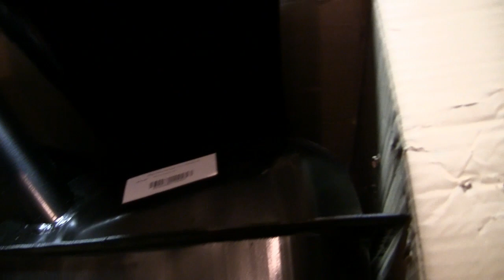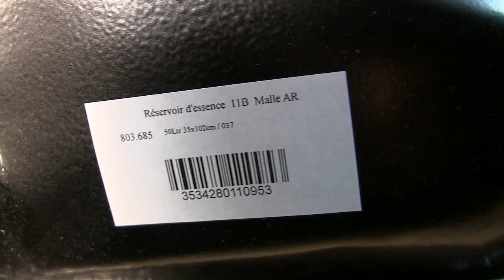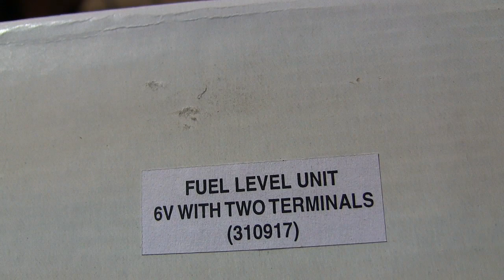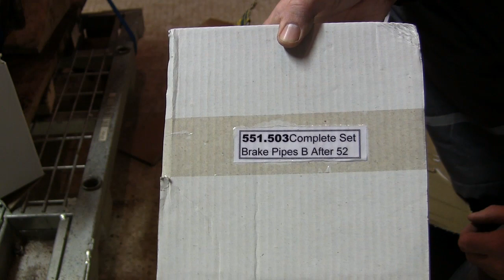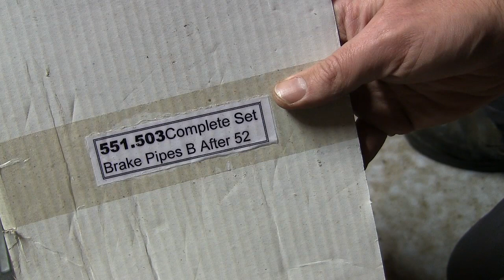Actualité pour les abonnés #07 Pièces pour la Traction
Quelques nouvelles, en hors série, hors tuto...